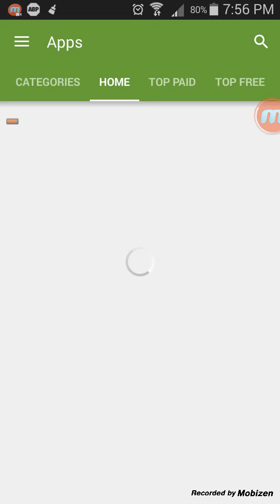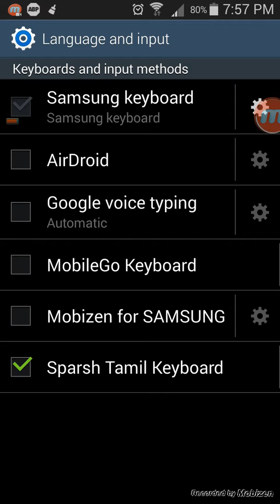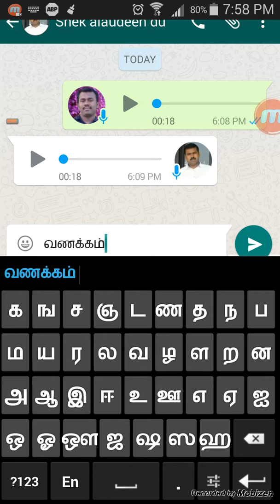tamil keyboard android(தமிழ் கிபோர்ட்)